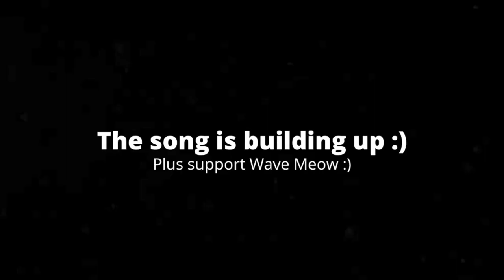[3:21] "This Was Insane!!!" Reacting To Phil Swift From Flex Tape Has A Mental Breakdown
This is my Reaction to Phil Swift Flex Tape Has A Mental Breakdown. Honestly it was a very good video. The editing was very done, and it added to the comedy. The comedy was funny. overall I'd give it a 8/10 a very good video